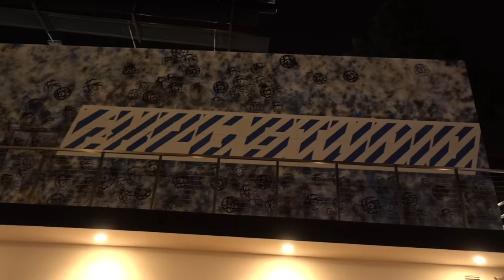youtube video #-BqO12BoNFs